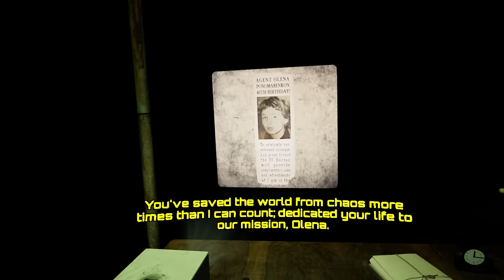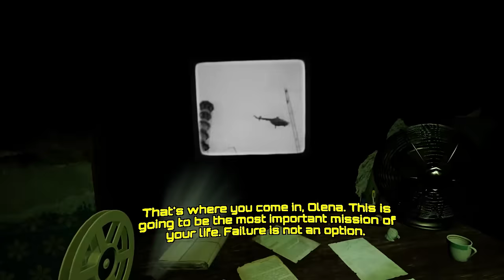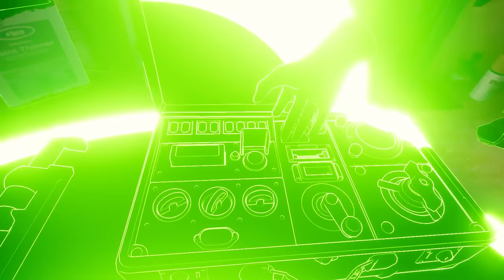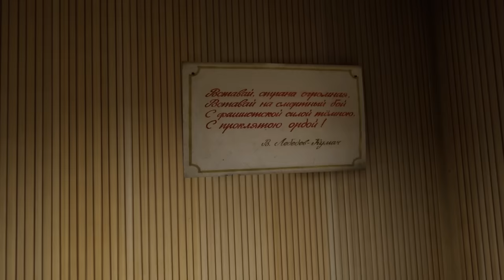3 Scary VR Games | You Won't Survive This Trip To Chernobyl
Today the spooks start coming and they won't stop coming! We check out 3 scary VR games that will shock your heart, drench you in blood, and leave you radioactive. Let's go!

These games were played on: Rift S

00:00 Intro + Welcome
01:06 OVRDARK
17:48 Transfusion
24:20 Chernobyl Again

VR Headsets:
- Quest
- Quest 2
- Quest 3
- Oculus Rift S
- Valve Index
- HTC Vive
- HTC Vive Pro
- Playstation VR

PC Specs:
- RTX 3090
- i9-9900k CPU
- 32 GB DDR4-3200mhz RAM